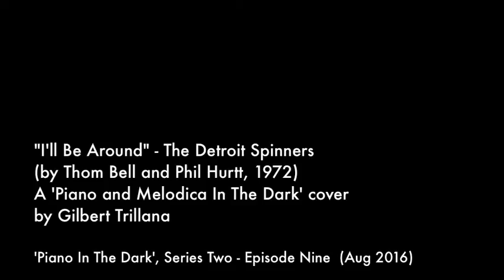I'll Be Around (The Spinners) - a 'Piano and Melodica In The Dark' cover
Not entirely sure when I first heard this great-awesome song by 'The Detroit Spinners', though I could imagine it was sometime near the turn of the century over one favoured Soul + Jazz + R&B radio station.

Years later I get to check bits-and-pieces of the group's hits and it turned out to be 'rare music gold' in mine ears. Been a huge fan of 'em since. =)

TO ALL MY family and friends, in love, in life, and in music; this nineteenth serving of 'Piano and Melodica In The Dark' is for you.